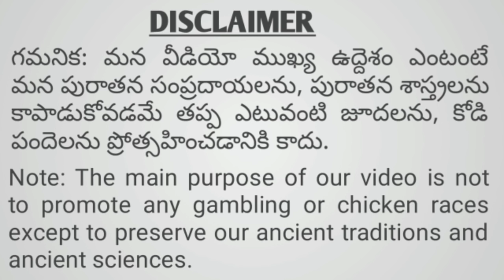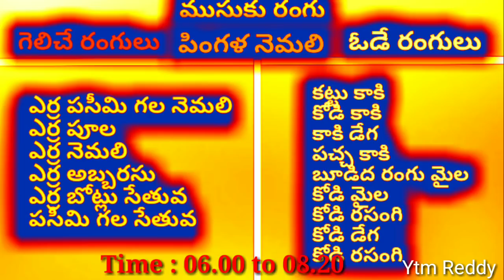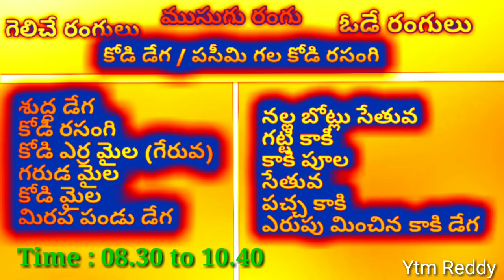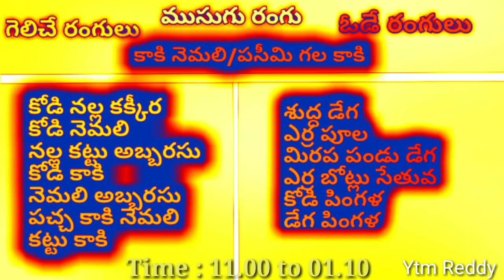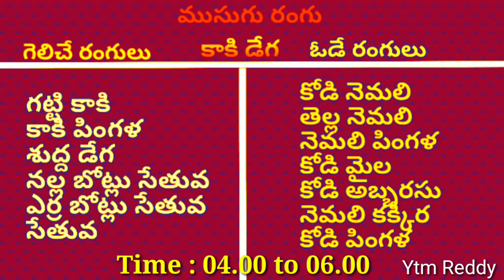18 Sep 2021 Today Winning Colours//Ytm Reddy Farming Channel//Kukkuta Sastram